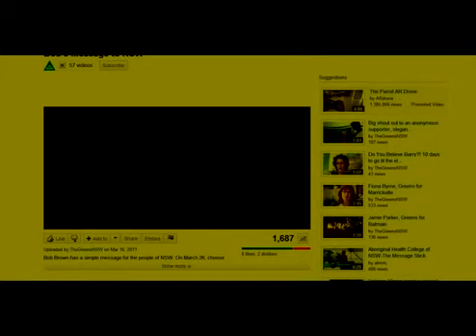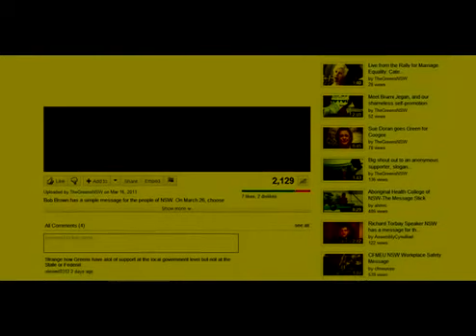'The Greens' advocates the Boycott, Divestment and Sanctions (BDS) of Israel (Radio)